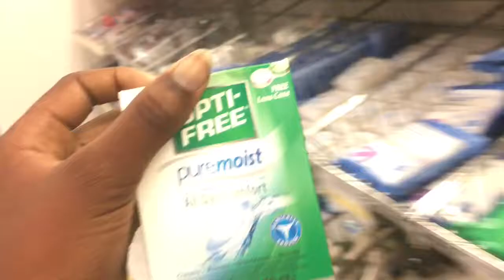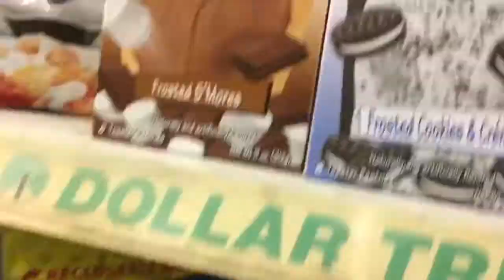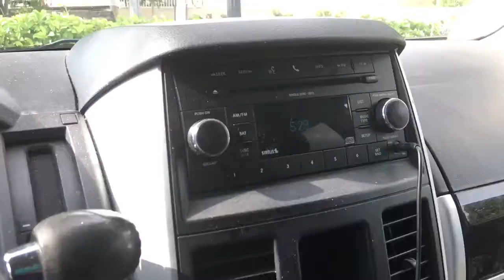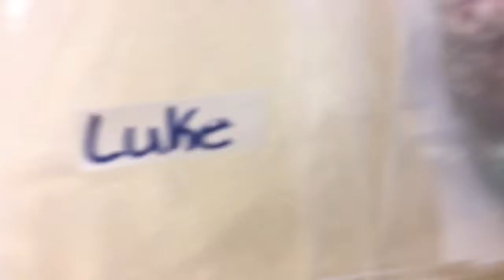Is Thur really Sat???